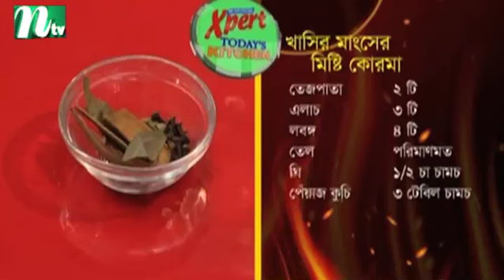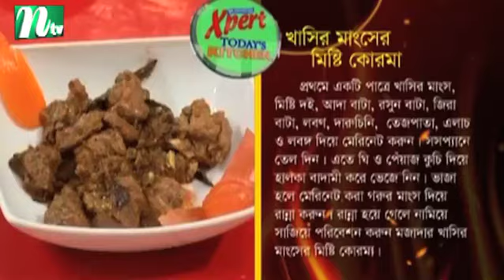খাসির মাংসের মিষ্টি কোরমা | Xpert Today's Kitchen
Xpert Today's Kitchen - 30